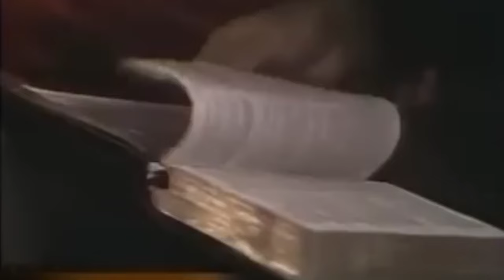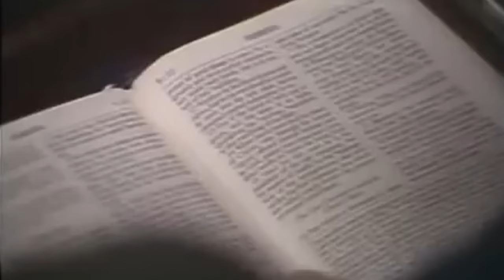O PODER DO SANGUE DE JESUS - BILLY GRAHAM CLÁSSICOS CRUZADAS - Dublado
Uma das mais impactantes mensagens do Evangelista Billy Graham.
Todos os dias somos tentados ao erro. Veja como podemos resistir às tentações, ao pecado, ao erro.
Billy Graham - Como Resistir a Tentação - Mensagem Comentada - Pr. Lenilberto Miranda
AS MELHORES PREGAÇÕES DO BILLY GRAHAM Pregação Evangélica
A paz do Senhor Irmão e Alunos nesse vídeo estamos reagindo há uma pregação poderosa e impactante, como pastor e professor nessa geração precisamos também conhecer as grandes mensagens do passado e o amor pela palavra de Deus.
O que podemos aprender com essa mensagem? Como Cristãos e com expoentes da palavra de Deus. Porque precisamos de Mais mensagens assim!

Billy Graham
William Franklin Graham Jr nasceu em Charlotte no dia 7 de novembro de 1918 vindo a falecer no dia 21 de fevereiro de 2018 em Montreat. Acredita-se que mais de 3 milhões de pessoas se tornaram cristãs ouvindo as pregações de Billy Graham.

A primeira grande cruzada internacional foi realizada na Austrália em 1959 e fez história por ter sido a que abriu o período de evangelização em massa no país. Por mais de 15 anos se abriam igrejas sem parar no país.

 Billy Graham foi um dos evangelistas cristãos mais conhecidos e influentes do século XX. Ele será lembrado por suas "Cruzadas Evangelísticas", que reuniam milhões de pessoas, e também pelo seu jeito leve e íntegro de pregar o Evangelho. Segundo a Associação, ao longo de sua vida, Billy Graham organizou mais de 400 Cruzadas, pregou para cerca de 215 milhões de pessoas em aproximadamente 185 países, e impactou muitas outras vidas através dos meios de comunicação e dos seus 34 livros.
Sua mensagem de paz e esperança apresentou o cristianismo a todas as etnias, credos e níveis sociais. Ele acreditava que Deus não conhecia fronteiras ou nacionalidades. Durante seu ministério, ele teve a oportunidade de ser conselheiro de vários presidentes dos Estados Unidos da América do Norte

Teologia ao Alcance de Todos!
Nos Cursos de Oratória para Novos Pregadores, Básico, Médio e Bacharelado em Teologia
Vantagens:
✅ 100% Online;

Aprenda Teologia e Oratória no Setat - Seminário de Teologia ao Alcance de todos para enriquercer o seu minitério com conhecimento.

Você tem desejo de aprender TEOLOGIA e muito mais no conforto da sua casa? Estude na melhor plataforma de estudos Bíblicos e Teológicos do BRASIL!!!